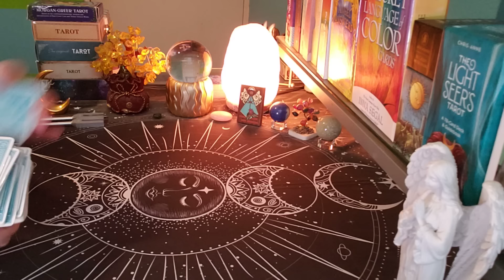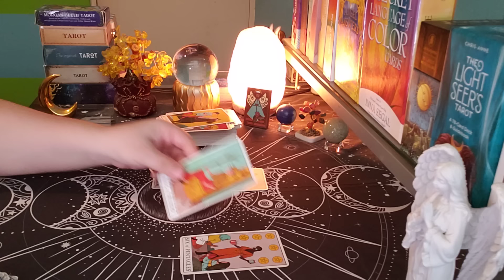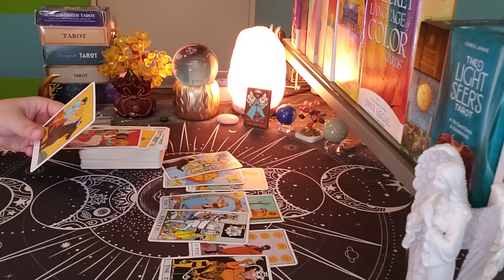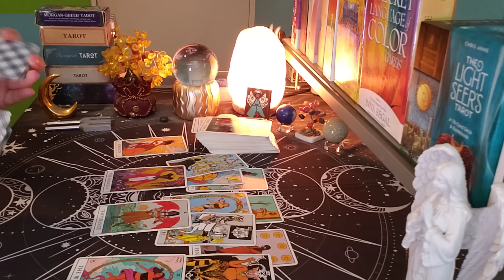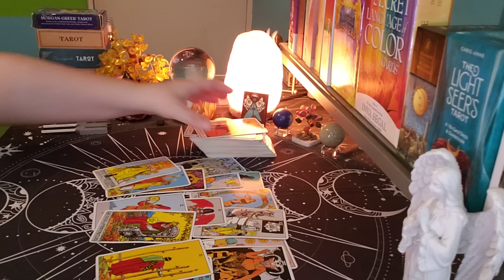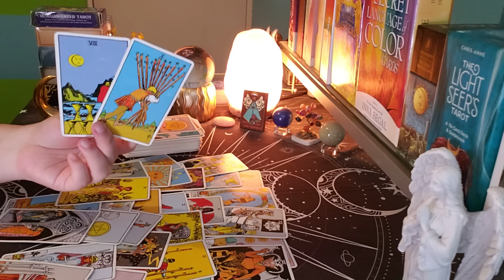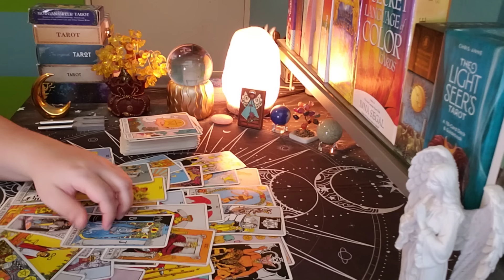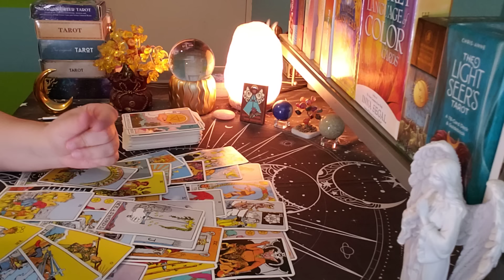COLLECTIVE READING: Past Person And New Relationship